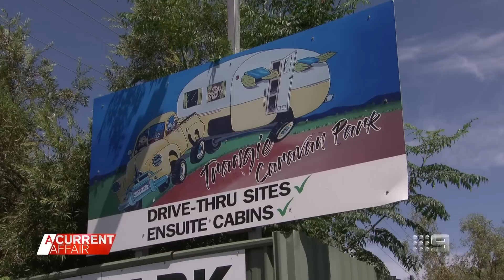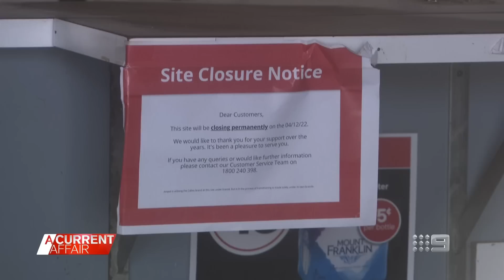Town at breaking point after four months without fuel | A Current Affair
| Locals and businesses in a small town feel stranded without a service station nearby, waiting four long months without fuel.